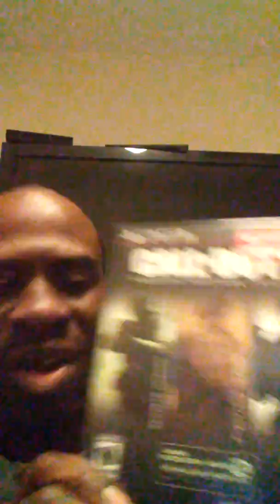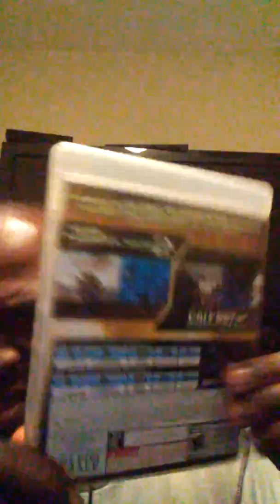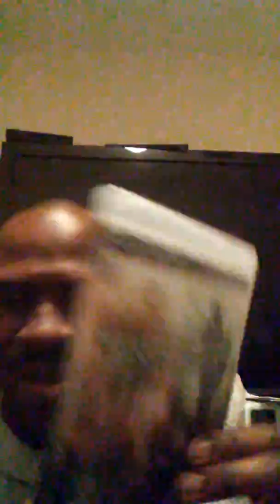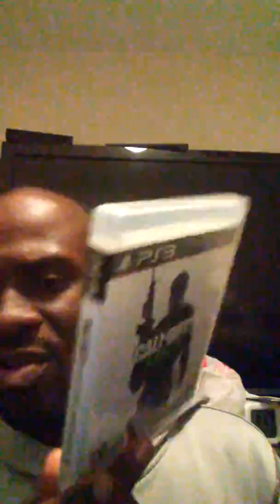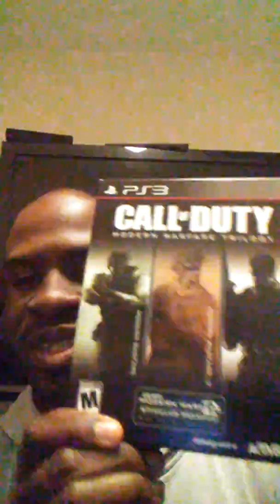CALL OF DUTY MODERN WARFARE TRILOGY UNBOXING FOR (PS3)